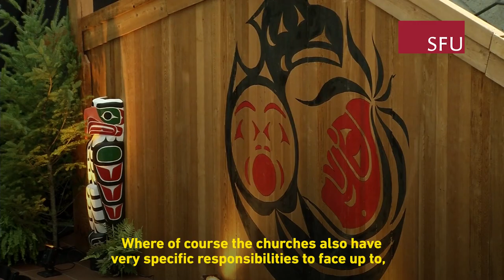Sonja Luehrmann: Anthropology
How can the study of religion in Soviet and post-Soviet Russia inform how Christianity serves their Indigenous and non-indigenous members against a backdrop of Truth and Reconciliation? Sonja Luehrmann, an associate professor in anthropology, is one of the women scholars SFU is celebrating through our Emerging Thought Leaders program, which aims to increase the frequency of women's voices in media.